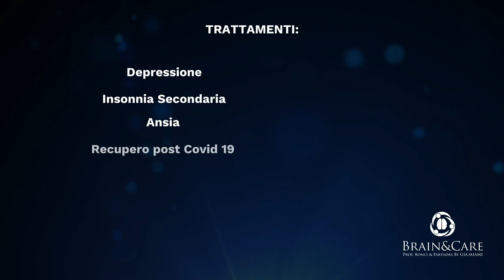STIMOLAZIONE MAGNETICA TRANSCRANICA (TMS) | Brain&Care ritrova il benessere mentale e psicofisico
Brain&Care è il centro clinico per il benessere mentale, con sedi a Rimini, Milano e Torino, riconosciuto a livello internazionale per la sua tecnologia e per il suo esclusivo e innovativo metodo di trattamento.

L’approccio integrato e multidisciplinare permette al nostro team di progettare un percorso di cura personalizzato che ti consentirà di migliorare la qualità di vita.

Indice degli argomenti:

00:00 Sigla Brain&Care
00:30 Presentazione Prof. Antonello Bonci
01:52 Cos'è la Stimolazione Magnetica Transcranica (TMS)
02:23 Filosofia di Brain&Care
03:20 La storia della Stimolazione Magnetica Transcranica (TMS)
04:46 La matrice statunitense e l'esperienza italiana sulla Stimolazione Magnetica Transcranica (TMS)
05:37 Cosa cura la Stimolazione Magnetica Transcranica (TMS)
05:52 Le nostre sedi Brain&Care